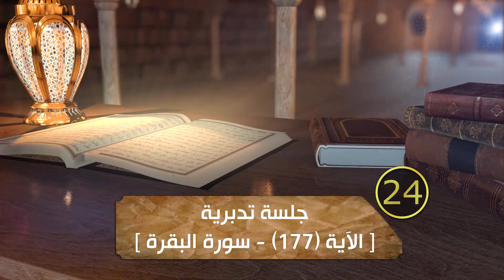(24) - جلسة تدبرية [ الآية (177) - سورة البقرة ]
[24]
( جلسة تدبرية [ الآية (177) - سورة البقرة ] )

رمضان 1445 - مسجد ( سيدنا بلال الحبشي ) رضي الله عنه

▪إذا أعجبك الفيديو فلا تنسَ مشاركته و إيصال النفع إلى غيرك.